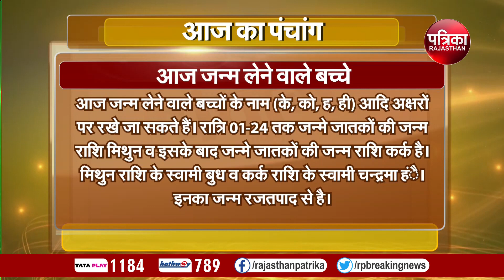Today Panchang | Aaj Ka Panchang | आज का पंचांग | Astrology | 3 November 2023, Friday